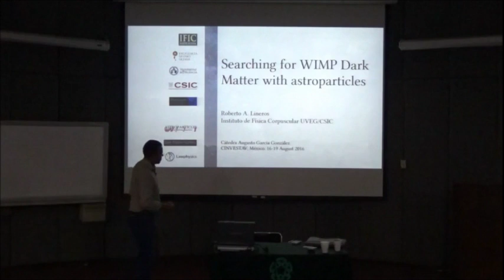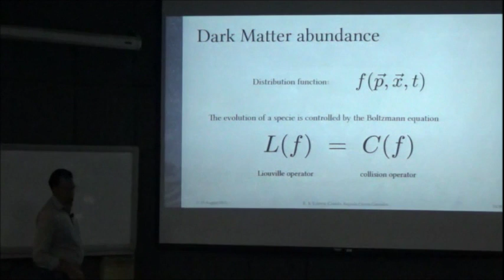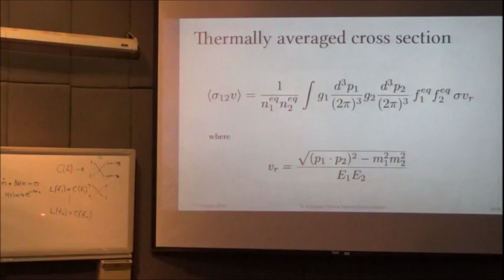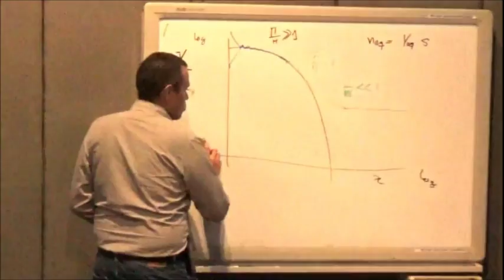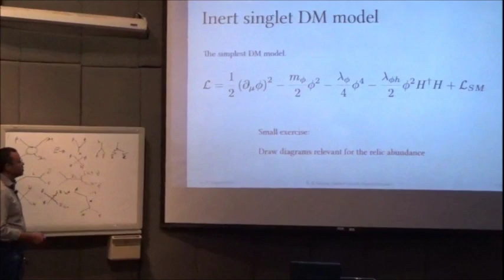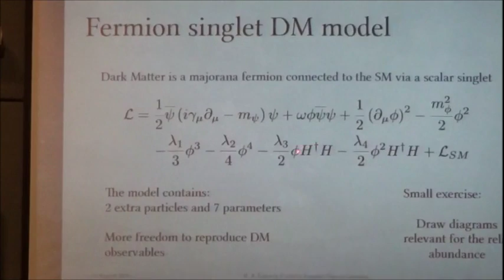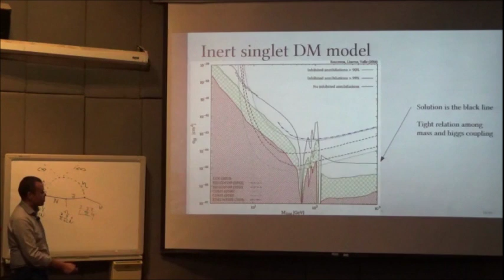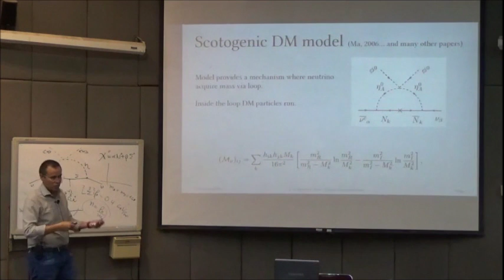Búsqueda de Materia Oscura con astropartículas 4/4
Curso de 4 sesiones sobre Materia Oscura y Astropartículas.

Este video trata sobre el cálculo de la abundancia de la materia oscura al igual de modelos minimales de física de partículas.

Video gentileza del CINVESTAV.